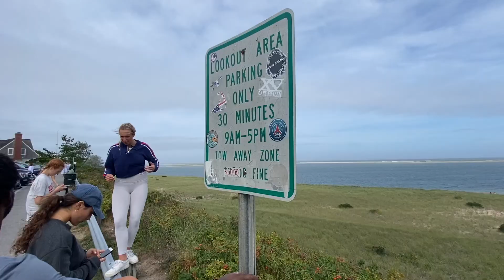Cape Cod Vlog